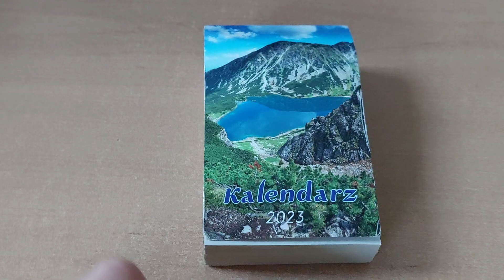(Day 154/365) Removing a sheet from a Polish calendar every day